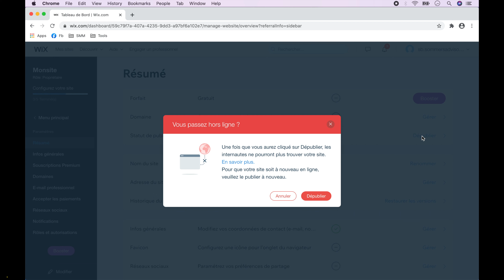Tuto Wix : Comment dépublier / mettre hors ligne et supprimer un site web sur Wix ?🔴🗑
Dans cette courte vidéo, nous allons voir comment dépublier et supprimer un site Wix. Dépublier vous donnera donc le moyen de mettre hors ligne votre site web sous Wix. Et supprimer dans le cas où vous vouliez effacer le site.

00:00 Tuto comment dépublier et supprimer un site web sur Wix ?
00:06 Comment comment dépublier et effacer un site Wix ?
00:15 Comment accéder aux paramètres de votre site Wix pour le mettre hors ligne dépublier ?
00:20 Comment dépublier donc mettre hors ligne un site wix en ligne ?
00:37 Comment faire pour accéder à l'ensemble de vos sites Wix ?
00:45 Comment supprimer un site Wix?
00:49 Comment mettre dans la corbeille votre site Wix ?
00:56 Comment supprimer définitivement un site Wix ?